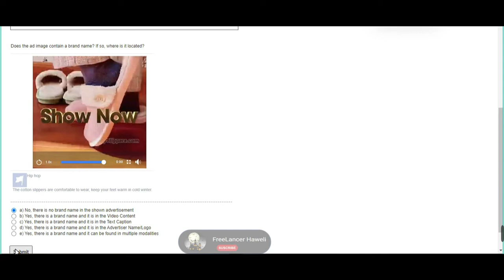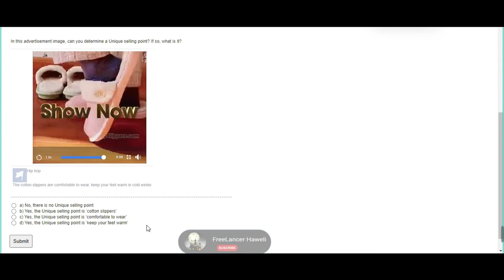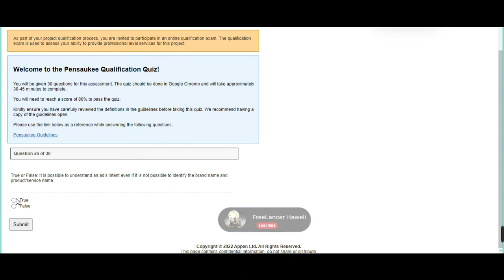Pensaukee Answer Key || Pensaukee 30 Question Answer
New Projects Qualification Tests Coming Soon.
Please first watch complete video before giving any test.
After Getting Work in any project please read guidelines before start working on them.
If you want any help please comment us.